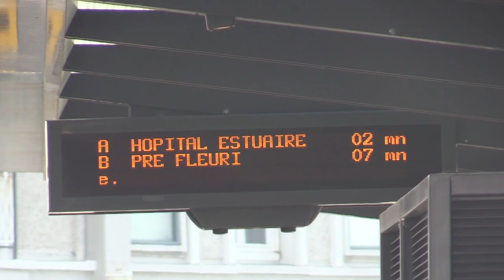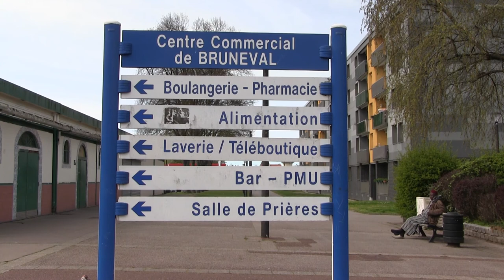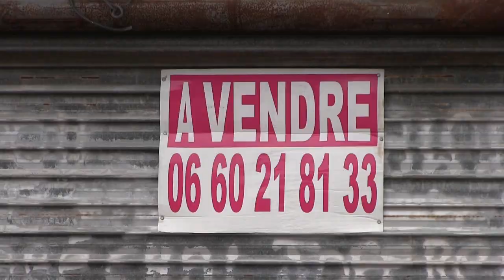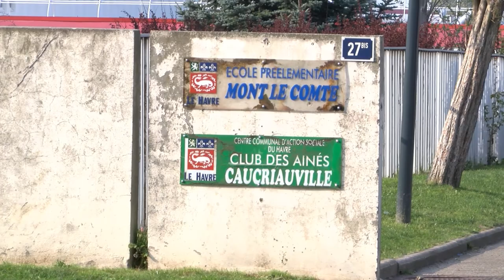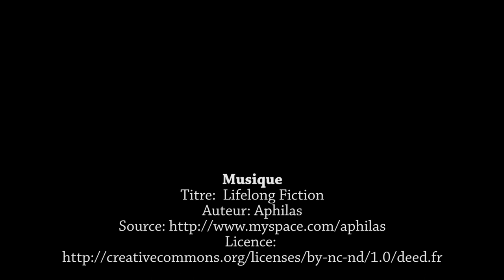Direction Caucriauville de Charlotte Huguerre